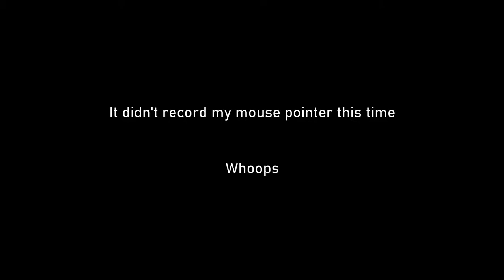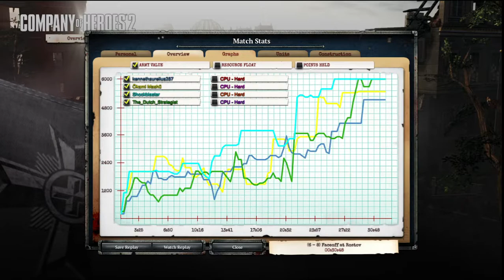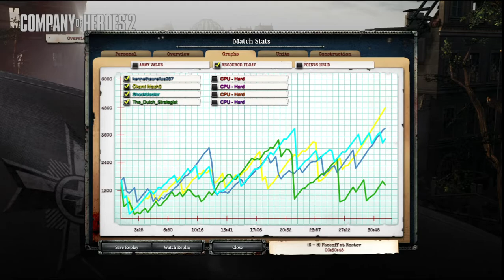[CoH2] A Trip to Rostov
Me, Kenny, Jim and Oscar play on Rostov after the near failure that was bringing Gavin along.
That 1h 30min match wasn't recorded, so I won't be able to show footage unfortunately.